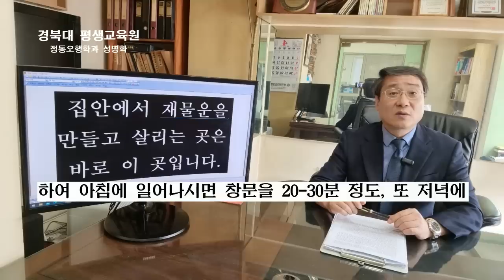집안에 돈문제가 생기거나 식구들의 건강문제가 생긴다면 무조건 이곳이 잘못되어서 그런거예요. 꼭 수정하시도록 하세요.